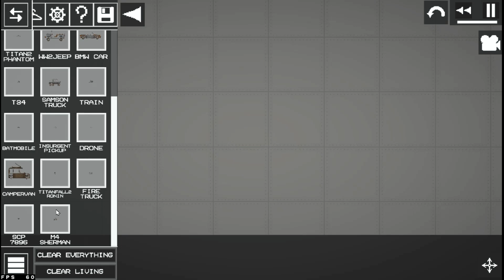I BUILD A TRAIN WITH 5 TRAILERS IN MELON PLAYGROUND (PEOPLE PLAYGROUND - ACTION SANDBOX)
I BUILD A TRAIN WITH 5 TRAILERS IN MELON PLAYGROUND.

HOW TO INSTALL MOD in Melon Playground:
- download mod
- extract mod into (.melmod) file
- put this file to Mods folder